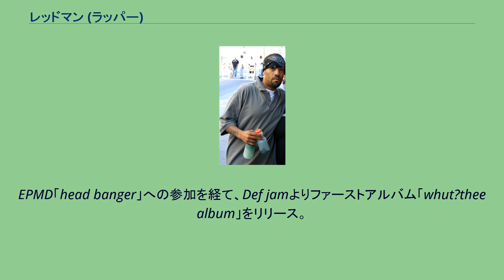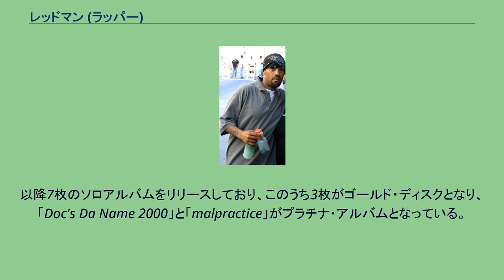レッドマン (ラッパー)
レッドマン（Redman、本名: Reginald "Reggie" Noble、1970年4月17日 - ）はアメリカニュージャージー州ニューアーク出身のラッパー、俳優。
身長185cm。
MC名の由来は幼少期、雪合戦で雪玉を顔面に受け顔が真っ赤になったことからレッドマンと呼ばれるようになったとインタビューで語っている。
EPMD率いるHit Squadのメンバー(EPMD、DJ Scratch、Redman、Das EFX、K-Soloなど)として、EPMDの3rdアルバムに収録の楽曲「hard core」にてレコードデビュー。
その個性的な声とラップスタイルで一躍注目を浴びる。
EPMD「head banger」への参加を経て、Def jamよりファーストアルバム「whut?thee album」をリリース。
アルバムデビュー当時からレジー・ノーブル名義でセルフプロデュースも行う。
以降7枚のソロアルバムをリリースしており、このうち3枚がゴールド・ディスクとなり、「Doc's Da Name 2000」と「malpractice」がプラチナ・アルバムとなっている。
(2017年時点) EPMDの解散によりエリック・サーモンが新たに旗揚げしたクルー、Def squadの一員として、クルーアルバムにも参加した。
映画『チャイルドプレイ.チャッキーの種』で、本人役として出演している。
本人は熱烈なチャッキーファンである。
本人曰く、本人の歌の歌詞にもチャッキーを取り入れたことがあるという。
オフスプリングの「Original Prankster」のPVに出演している。
盟友であるMethod manとは94年リリースのクラシックシングル「how high」以降、Method man&Red man名義で2枚のアルバムをリリースし、二人が主演の映画「How high(邦題:ビーバッドボーイズ)」も製作されるなど、関係が深い。
スタジオ・アルバム コラボレーション・アルバム